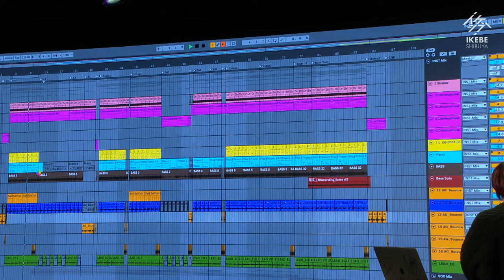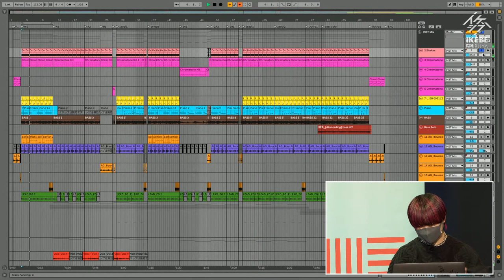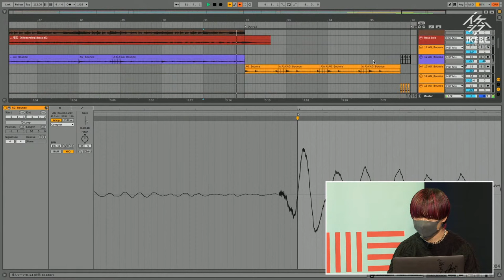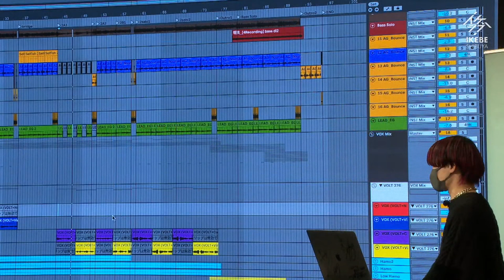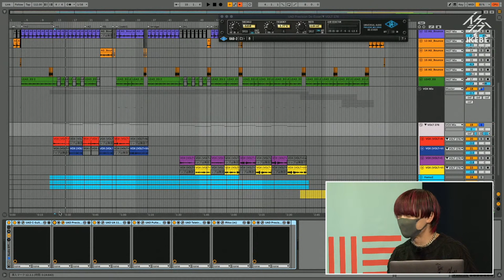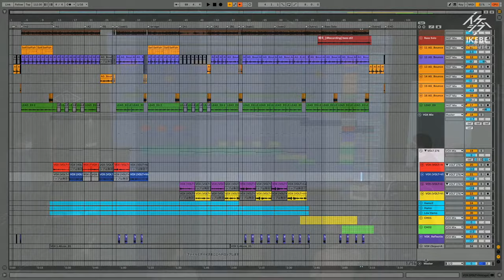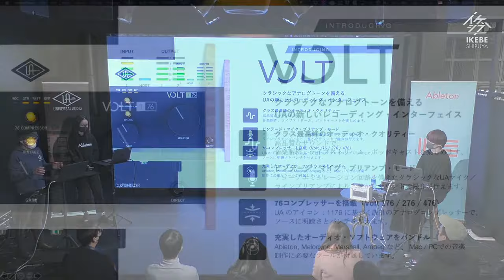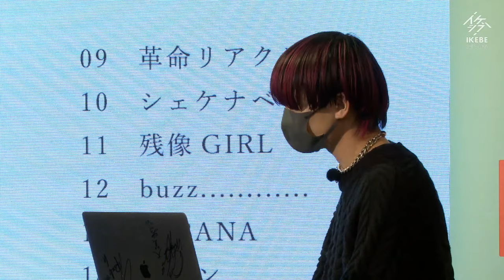【感覚ピエロ】横山直弘が最新作『ピリオドは踊る』収録曲「嘲笑」の制作を徹底解説！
横山氏が普段愛用するAbleton LiveやUniversal AudioのUADプラグインを駆使し、2022年2月16日発売予定の最新作『ピリオドは踊る』収録曲「嘲笑」の各トラックをどのような方法でまとめあげたのかを語る貴重な1時間！

ロックバンドやギタリストだけでなく、DTMで音楽を制作する全てのクリエイターへインスピレーションを与える新鮮なギミックが明かされます。

あわせて、Ableton Live Liteをはじめ、本格的なプラグインが付属する大注目のオーディオインターフェイス、Universal Audio Voltの活用術も初披露。これから楽曲制作を始めたい方にとって必見のプログラムとなることでしょう。

開催日時：2022年1月22日（土）13時
会場：イケシブLIVES
出演：横山直弘（感覚ピエロ）

00:00 イベントスタート！
00:04 「嘲笑」デモトラック演奏
03:29 「嘲笑」を作りはじめたきっかけ
06:01 「嘲笑」制作の解説
36:55 Universal Audioのご紹介
41:11 Ableton Liveのご紹介
44:50 横山直弘さん（感覚ピエロ）からみなさまへ

会場観覧受付（抽選）はこちら

‹一次受付›
受付期間：2021年12月30日（木）12:00～2022年1月6日（木）23:59
当落連絡：2022年1月8日（土）予定

‹二次受付›
受付期間：2022年1月11日（火）12:00～2022年1月16日（日）23:59
当落連絡：2022年1月18日（火）予定

横山直弘（Naohiro Yokoyama）

感覚ピエロ Vocal&Gt
1992年5月30日生 北海道岩見沢市出身
作詞/作曲/編曲/マニピュレートを担当。
門垣良則氏(MORG)に師事を受けレコーディング、ミキシングも担当する。
楽曲提供としてLiSA、水樹奈々に書き下ろす等、精力的に活動中。

Ableton Live【音楽ソフトウェア】
Liveはスムーズで柔軟性の高い制作とパフォーマンスを実現する音楽ソフトウェアです。エフェクト、インストゥルメント、サウンドなど、各種制作機能を備えており、音楽のジャンルを問わず、曲作りに必要なものがすべてそろっています。

Universal Audio Volt【インターフェイス】
クラシックなスタジオサウンドによるレコーディングがより身近なものとなります。Volt を Mac、PC、iPad、iPhone に接続し、Universal Audio ならではのプロフェッショナルなスタジオサウンドで、音楽制作、ライブストリーミング、ポッドキャストなどをお楽しみください。

Universal Audio Apollo【インターフェイス】
MacとWindowsで使用できる世界でもっとも評価の高いプロフェッショナルなレコーディングインターフェイスです。プロジェクトスタジオや商用スタジオに優れたA/D＆D/Aコンバータによるクラシックなアナログトーン、フィーリング、そしてリアルタイムワークフローを提供します。

Universal Audio社製品国内代理店・株式会社フックアップ

株式会社フックアップ・Universal Audio社製品ページ

2nd FULL ALBUM
「ピリオドは踊る」
2022年2月16日（水）リリース

01. 共犯
02. your answer
03. 僕は彼女を愛せない
04. 終いに
05. 捨身ハリケーン
06. 再生
07. サイレン
08. 嘲笑
09. 革命リアクション
10. シェケナベイベ
11. 残像GIRL
12. buzz…
13. HIBANA
14. ボタン
15. Sing along tonight
16. 感染源

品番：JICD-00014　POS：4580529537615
価格：¥3,500 (tax out) / ¥3,850 (tax in)
レーベル：JIJI INC.

「ピリオドは踊る」リリースツアー

2022年3月11日（金）千葉県 千葉LOOK
2022年3月12日（土）宮城県 仙台MACANA
2022年3月17日（木）兵庫県 MUSIC ZOO KOBE 太陽と虎
2022年3月18日（金）愛知県 ElectricLadyLand
2022年3月27日（日）北海道 Sound Lab mole
2022年4月2日（土）石川県 vanvanV4
2022年4月3日（日）新潟県 CLUB RIVERST
2022年4月12日（火）大阪府 umeda TRAD
2022年4月15日（金）福岡県 LIVEHOUSE CB
2022年4月16日（土）香川県 DIME
2022年4月17日（日）岡山県 IMAGE
2022年4月23日（土）静岡県 Shizuoka UMBER
2022年4月28日（木）東京都 LIQUIDROOM

株式会社池部楽器店 イケシブ（IKEBE SHIBUYA）
〒150-0043 東京都渋谷区道玄坂1-7-4 スクエアB